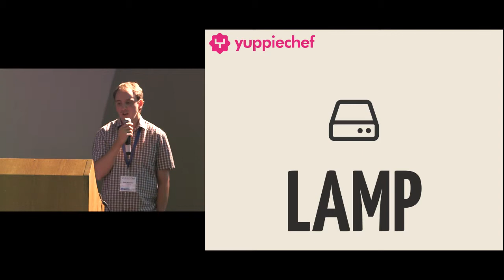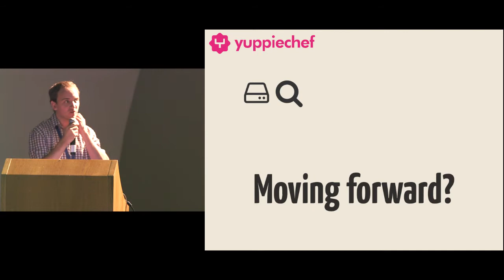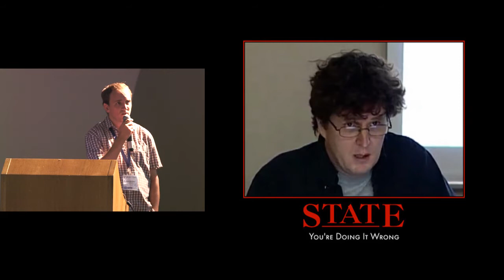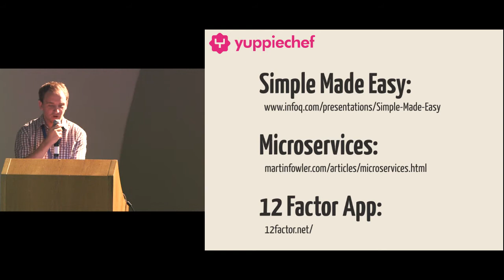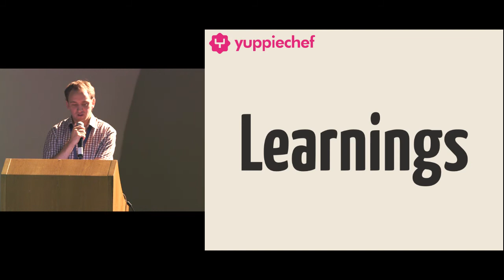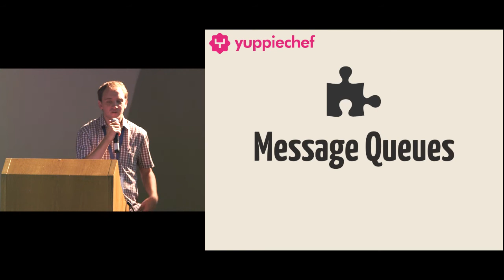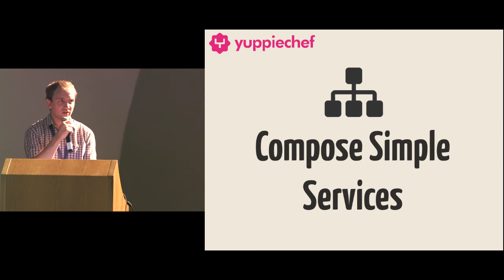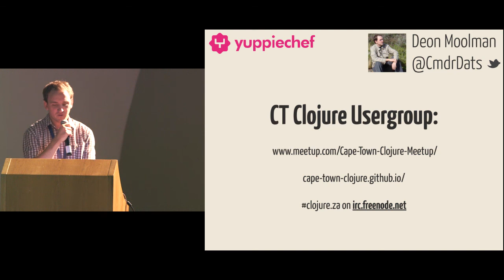Deon Moolman - On a scale of one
Yuppiechef delights people daily by delivering stunning products, handwritten cards and quality service. This is an architectural look at where Yuppiechef has come from and how we're dealing with rapid growth while still keeping our top-notch service levels. We'll explore some of our experiences and highlight a couple of key pieces that are helping us to scale with very limited resources.

Deon Moolman is a senior software developer at Yuppiechef.co.za, the leading e-commerce store in South Africa. He is a technology enthusiast, loves programming concepts and languages and has spent 14 years in development on websites, mobile applications, payment switches, warehouse systems, desktop software and development tooling. Occasionally spotted with an Arduino in the one hand and soldering iron in the other.